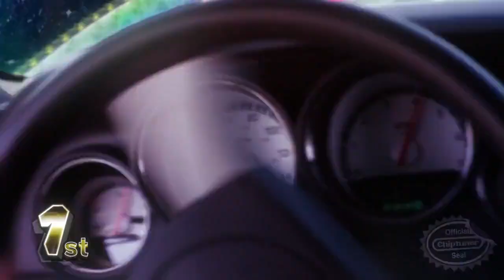Rainbow Road Frenzy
Average day in the world of Mario Cart.

Credit: Ash